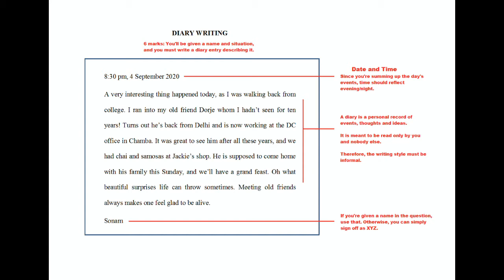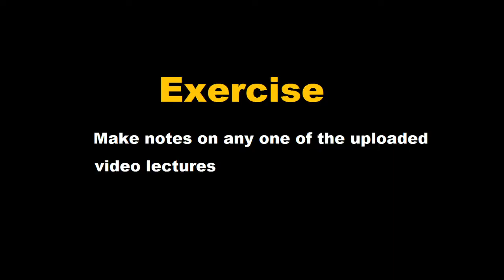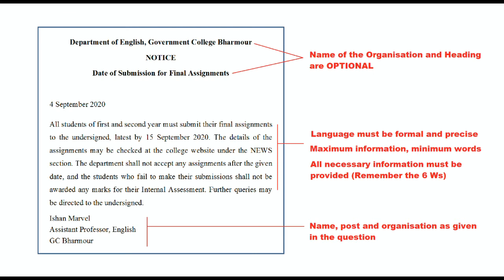02. AECC 104 - Diary, Summary / Note-making and Notice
DIARY WRITING (6 marks)
* Personal record of events, thoughts and ideas.
* Meant to be read only by you.
* Informal language
EXERCISE 1
Write a diary entry describing a typical OR imaginary day in your life.

SUMMARY (10 marks)
* Synopsis of a text/situation containing only important details, themes and conclusions.
* Shouldn't be more than a page or two.
OR
NOTE-MAKING (10 marks)
* Neat, presentable sum-up of a lecture, work, etc. [like the notes you're reading here]
* Important definitions and points divided into appropriate sections and themes.
EXERCISE 2
Makes notes on any one of the uploaded video lectures for your class.

NOTICE (6 marks)
* Conveys all necessary information about a given subject/situation on behalf of an individual/organisation.
* Language must be formal and precise.
THINGS TO REMEMBER:
* Correct FORMAT
* 6 Ws and Beginning-Middle-End
* Maximum information, minimum words